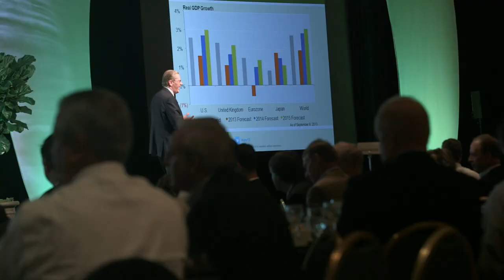Commercial Real Estate Meets NAIOP's Development '14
See why commercial real estate's leaders call NAIOP's Development conference a can't miss opportunity. Join NAIOP and commercial real estate for Development '14 -- the industry's top event for trends, connections and industry education. October 27-29 at the Sheraton Denver